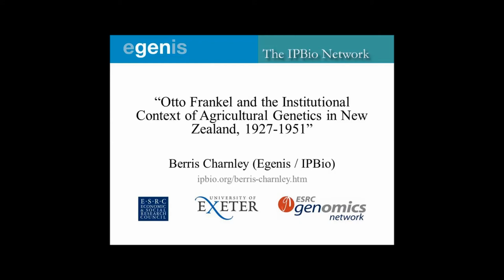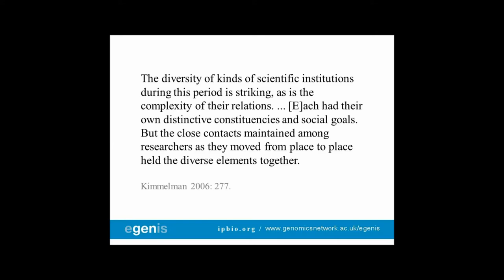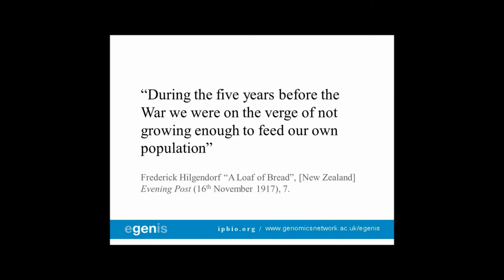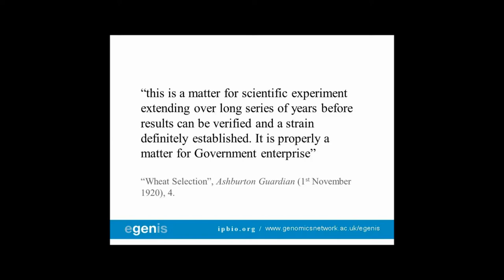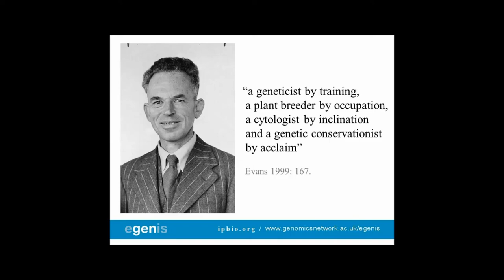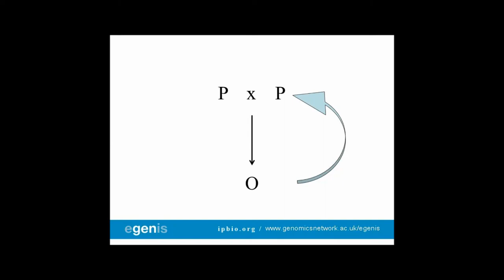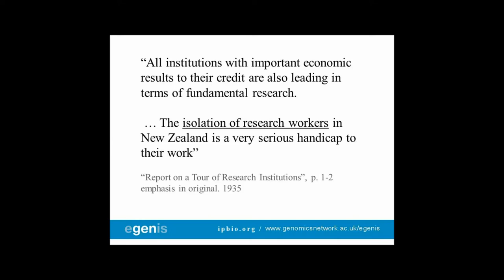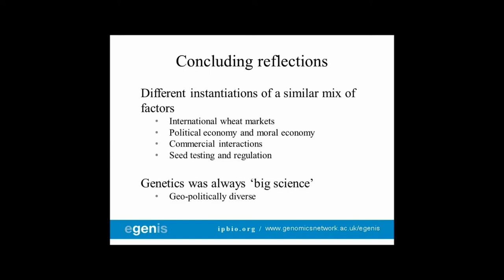Otto Frankel and the Institutional Context of Agricultural Genetics in NZ, 1927-1951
"Otto Frankel and the Institutional Context of Agricultural Genetics in New Zealand, 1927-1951", Berris Charnley, 3-Society Meeting (Philadelphia, 2012).

In 1928 an Austrian geneticist, Otto Frankel, spent the year at Cambridge University training with Rowland Biffen.  Biffen, though rather forgotten now, was for a generation of geneticists, a hero figure responsible for a quarter of a century of institution building which provided an enduring home for their discipline. His apparently successful wheat breeding program, based on the new genetics, was the productive lynch pin that underwrote calls for further funding. At the end of the year's training Biffen found Frankel a position with the Wheat Research Institute (WRI) in New Zealand. Following Biffen, Frankel began conducting breeding experiments. However, unlike Biffen, Frankel believed that unguided research was the best way to proceed in applying science to breeding. In this he was often at odds with his employers at the WRI, who believed research should be directed towards defined purposes. Frankel's success, in producing important varieties, and becoming director of his own research institute, was tempered by his inability to control the institute's direction and the way its workers sought to use science. In the end, Frankel became disillusioned with his position and moved to work in Australia. However, Frankel's attempts at establishing a wheat breeding programme, which this paper follows, give us an instructive insight into the institutional context of agricultural genetics in New Zealand.

This paper was part of a session co-organised with Dominic Berry and Luca Iori.
Genetics, Plant Breeding and Institution Building: International Perspectives from Britain, New
Zealand and Italy

In the early twentieth century, a constellation of new institutes at which genetics was applied to plant breeding were established around the globe. There was some precedent for publicly funded plant breeding in the nineteenth century, in Sweden, the United States and elsewhere. However, the arrival of so many institutes at the same time is curious in itself. It would be a mistake, though, to think that the Experimental Research Stations at Cambridge, Christchurch and Rome were identical. The subtle differences between these widely distributed institutes reveal much about why they came into existence.

The papers drawn together in this session explore both the broad trend (the appearance of so many plant breeding institutes), and the fine grained detail of why each institute came to be founded when and where it was, and to what scientific, political and economic effect. Accordingly, Dominic Berry offers a sophisticated analysis of the operations of the Development Commission, a key funder of agricultural genetics in Britain; Berris Charnley looks to the institutional context of genetics and plant breeding in New Zealand under Otto Frankel, while Luca Iori focuses on the development of agricultural genetics in Italy under the leadership of Nazareno Strampelli.